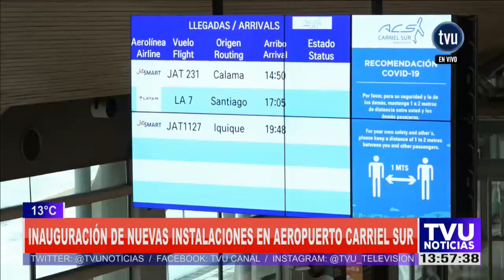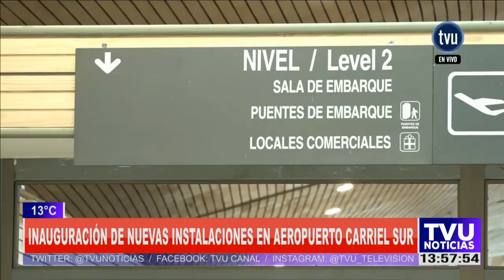Piñera inaugura ampliación del Aeropuerto Carriel Sur